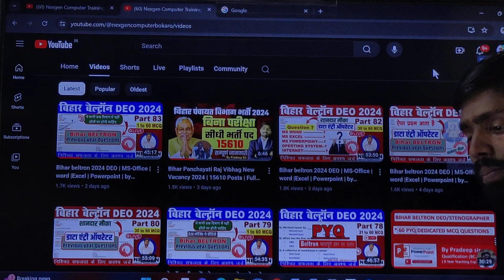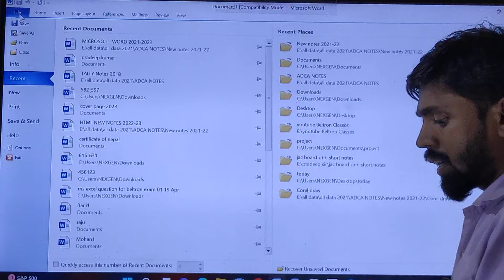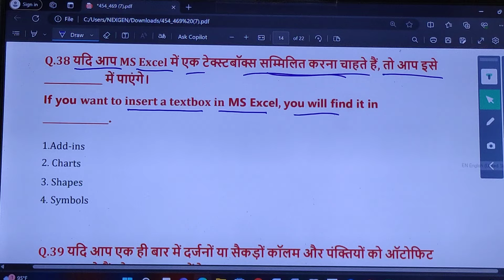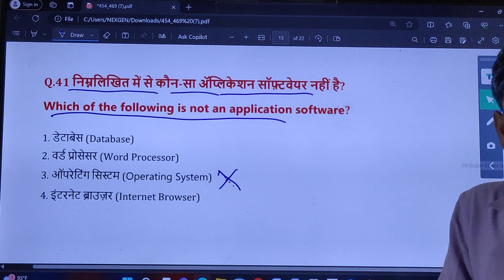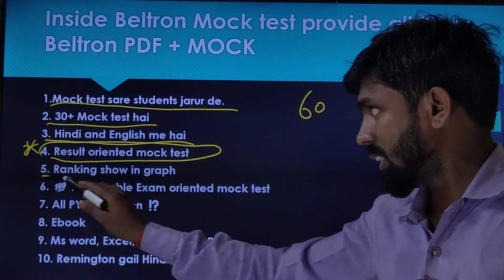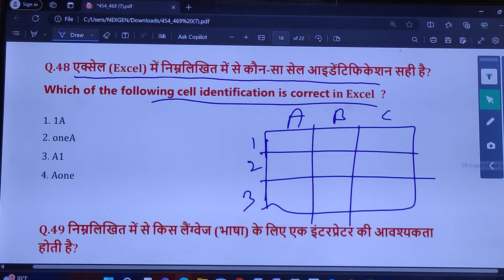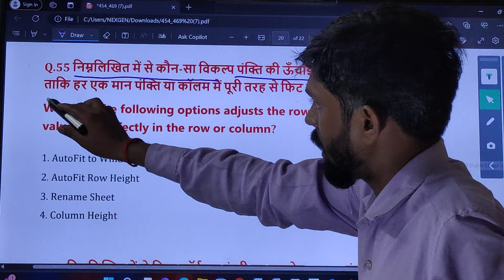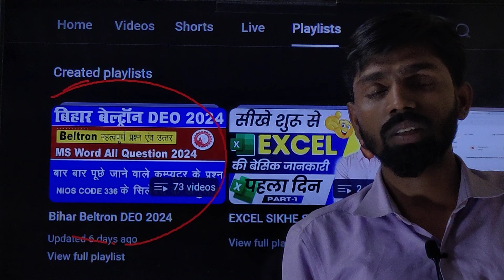Bihar beltron 2024 DEO | MS-Office | word |Excel | Powerpoint | by Pradeep sir Ms excel MCQ VVI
Bihar beltron 2024 DEO vacancy | MS-Office | word |Excel | Powerpoint | by Pradeep sir Ms excel MCQ
Bihar beltron 2024 DEO vacancy | Bihar Beltron New Vacancy 2024 | by Pradeep sir Ms excel MCQ

Download Beltron Previous Year Question and Answer :- (VVI) part 12 sitting check Every video description and download :-

बेल्ट्रॉन परीक्षा में पूछे गए तथा पूछे जाने वाले टोटल प्रश्न Marathon Classes | beltron previous year question paper

Bihar Beltron 2024 || Previous Year Question 2019 || PYQ
Some Important Tags:-
Bihar Beltron 2024 Previous Year Question 2019
bihar new beltron vacancy 2024 noticeficationm
bihar beltron steno vacancy 2024
Beltron Kiya hii
Beltron job kese lagti
beltron new vacancy 2024 update,
beltron new vacancy 2024 salary,
beltron new vacancy 2024 bihar